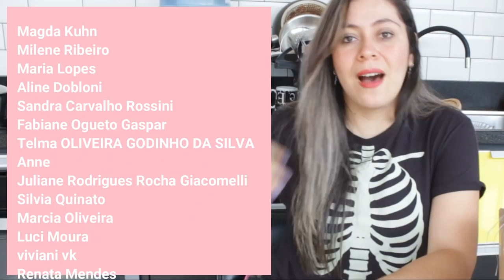Vlog ✿ Recebido Círculo, Próxima Peça e Avisos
Tenha acesso a todo o conteúdo do blog, é gratuito e você pode salvar, compartilhar e explorar mais sobre o mundo do tricô por lá:

💌 Mande coisinhas pra mim:
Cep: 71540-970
Brasília / DF / Brasil